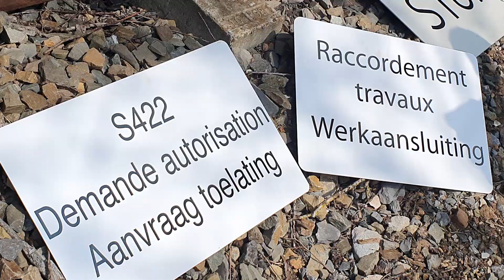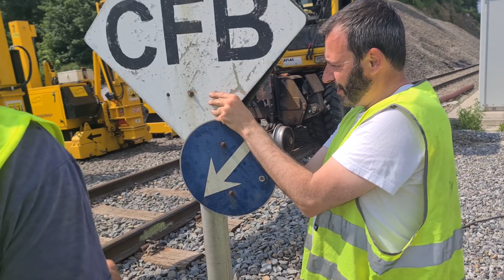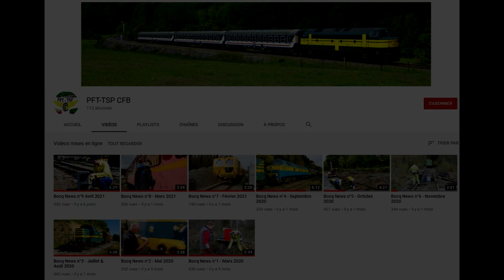LES NEWS DU PFT N°13 - Juin 2021 (part 2)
L'actualité au Chemin de Fer du Bocq durant les deux premières semaines de juin 2021

0:00 : Intro de début
0:13 : Nouvelle signalisation entre Ciney et Braibant
1:31 : Enregistrement des différents sons de la 5183
3:37 : Suite des travaux pour la gare de Ciney du PFT